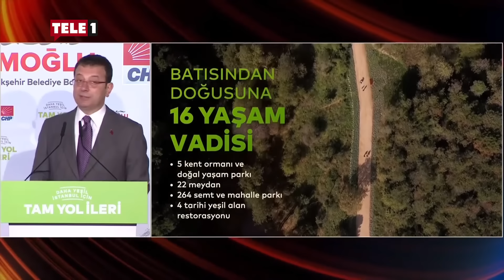Ekrem İmamoğlu maden faciasında Murat Kurum'u işaret etti!